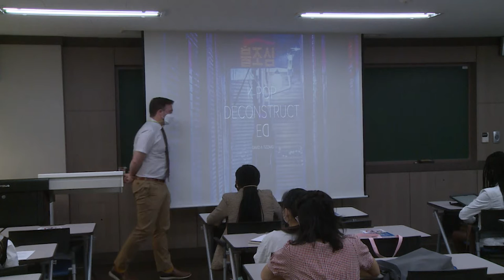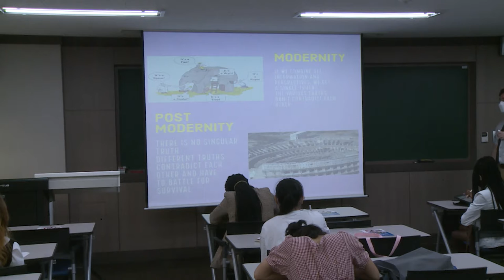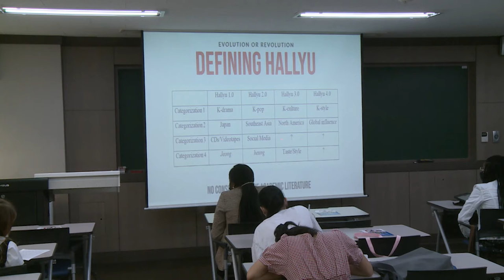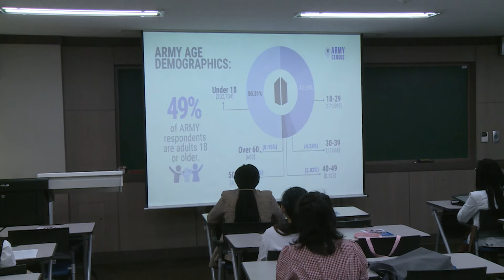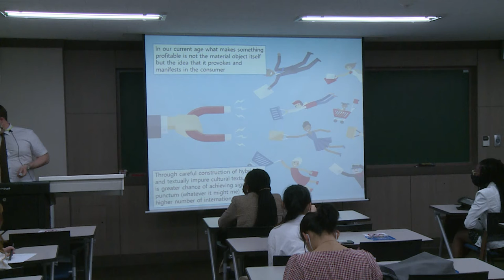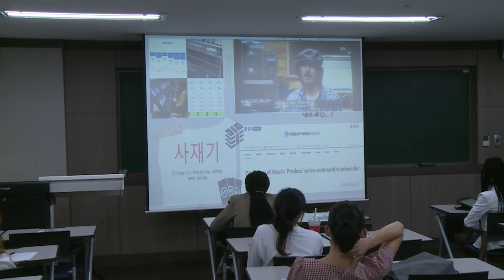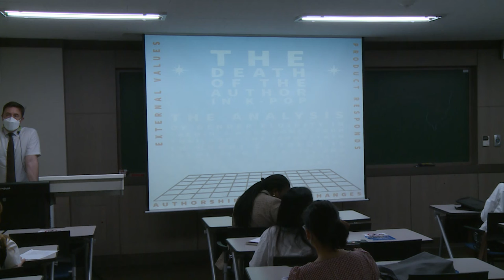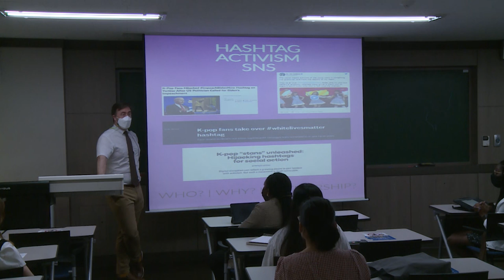Postmodern Korea, K Pop, and Changing Cultural Values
Dr. David A Tizzard

Lecture 8 in a course on Korean History and Culture for the students of Wellesley College